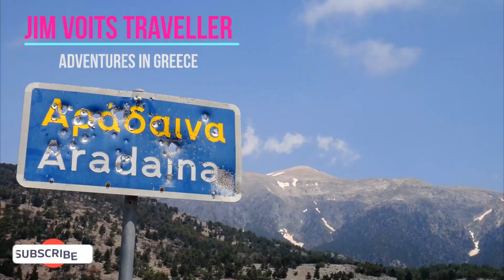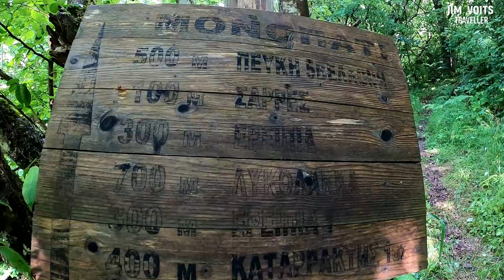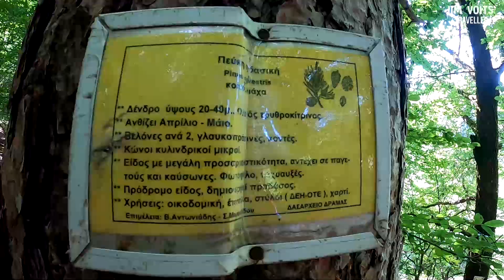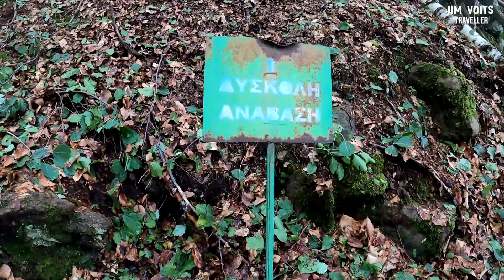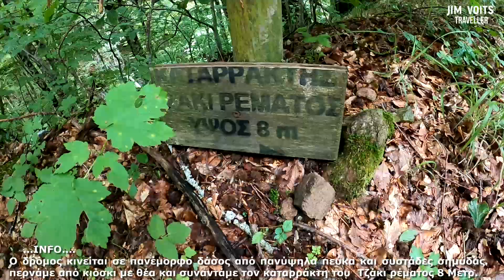Δάσος Φρακτού Πεζοπορική Διαδρομή Καταρράκτες Αχλαδορέματος .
TRAIL AND THE MAGIC IMAGES OF THE FOREST FENCE.
If you are interested in seeing powerful images during your tour, Fraktou Forest is your destination. The coniferous and broadleaf forests (reminiscent of Central European landscapes) are filled with spectacular colors in autumn, while the geological and water formations you will encounter along the way will keep your interest alive. forest road starting from Fraktos forest construction site leads to a junction (after one kilometer). The sign here informs you that the left road leads to the Virgin Forest. A bar blocks the road ensuring the pedestrian area. Continuing on the main road (right side) will lead you to the area's waterfalls, the ruins of Achladochori and the "Garden of Rocks". About a hundred meters down, as you will see on the relevant sign, the marked path of the route begins. At the end of this section you will meet the Jaki stream, which flows to your left as it descends from the Virgin Forest. The exit from the beech forest will lead you to a wooden bridge that joins the banks of the stream almost next to the adjacent forest road. If you feel like it, continue 100 meters on the road - on the right there is a sign pointing to a small waterfall, below the road . return to the bridge and continue the route in section B. On the other side of the bank, climb up among the ruins, leptokary, cherry trees and other traces of human presence of the recent past. You are heading towards the "sares", the "five-needle pine" and the ruins of Achladochori (Krousovo).
On your way you will find a Forest Service sign informing of the existence of a secondary trail that leads to the five-needle pine. We recommend that you follow it. If you took this route a few decades ago, you might have been preceded by a resident of the abandoned settlement named Krusovo or Achladochori. As its name indicates, it used to be a place with many pear trees. A simple log bridge built by the Forest Service will help you cross the Vagelina Stream. Don't forget that this is how our ancestors did thousands of years before they started using stone and other building materials. And if you continue the route following the relevant sign of the Forest Service, in a few tens of meters, you will come across the first waterfall. If you still want, you can continue under the shade of the beech and the anchovy until the exit, on the forest road.
If you continue towards the Achladorema waterfall it is not rare to meet wild goats, which come down from the high altitudes to cool off in the summer months.
And after you've reached the first waterfall, we suggest you make another detour and hurry up to the other two waterfalls!
ΔΙΑΔΡΟΜΗ ΚΑΙ ΟΙ ΜΑΓΙΚΕΣ ΕΙΚΟΝΕΣ ΤΟΥ ΔΑΣΟΥΣ ΦΡΑΚΤΟΥ.
Αν ενδιαφέρεστε να δείτε δυνατές εικόνες κατά την περιήγησή σας, το Δάσος Φρακτού είναι ο προορισμός σας. Τα δάση κωνοφόρων και πλατύφυλλων (που θυμίζουν μεσευρωπαϊκά τοπία) γεμίζουν με εντυπωσιακά χρώματα το φθινόπωρο, ενώ οι γεωλογικοί και υδάτινοι σχηματισμοί που θα συναντήσετε, κατά μήκος της διαδρομής, θα κρατήσουν το ενδιαφέρον σας ζωντανό. δασικός δρόμος που ξεκινά από το δασικό εργοτάξιο Φρακτού οδηγεί σε μια διασταύρωση (μετά από ένα χιλιόμετρο). Η πινακίδα εδώ σας πληροφορεί ότι ο αριστερός δρόμος οδηγεί στο Παρθένο Δάσος. Μια μπάρα φράζει το δρόμο εξασφαλίζοντας το άβατο της περιοχής. Η συνέχιση επί του κεντρικού δρόμου (δεξί σκέλος) θα σας οδηγήσει στους καταρράκτες της περιοχής, στα ερείπια Αχλαδοχωρίου και στον «Κήπο των Βράχων». Περίπου εκατό μέτρα πιο κάτω, όπως θα δείτε σε σχετική πινακίδα, ξεκινά το σημασμένο μονοπάτι της διαδρομής.Στο τέλος αυτού του τμήματος θα συναντήσετε το Τζάκι ρέμα, το οποίο ρέει στα αριστερά σας καθώς κατεβαίνει από το Παρθένα Δάσος.Η έξοδος από το δάσος οξιάς θα σας οδηγήσει σε ξύλινη γέφυρα που ενώνει τις όχθες του ρέματος σχεδόν δίπλα στον παρακείμενο δασικό δρόμο.Αν έχετε διάθεση συνεχίστε 100 μέτρα επί του δρόμου-στα δεξιά υπάρχει πινακίδα που κατευθύνει προς ένα μικρό καταρράκτη, κάτω από το δρόμο. επιστρέψτε στη γέφυρα και συνεχίστε τη διαδρομή στο τμήμα Β.Από την άλλη μεριά πλέον της όχθης ανηφορίστε ανάμεσα στα χαλάσματα, τις λεπτοκαρυές, τις κερασιές και τα υπόλοιπα ίχνη ανθρώπινης παρουσίας του πρόσφατου παρελθόντος. Κατευθύνεστε προς τις «σάρες», την «πενταβέλονη πεύκη» και τα ερείπια Αχλαδοχωρίου (Κρούσοβο). Στην διαδρομή σας θα βρείτε μια πινακίδα της Δασικής Υπηρεσίας που ενημερώνει για την ύπαρξη ενός δευτερεύοντος μονοπατιού που οδηγεί προς την πενταβέλονη πεύκη. Σας προτείνουμε να το ακολουθήσετε.Αν κάνατε τη διαδρομή αυτή πριν μερικές δεκαετίες, ίσως σας προϋπαντούσε κάποιος κάτοικος του εγκαταλειμμένου οικισμού με το όνομα Κρούσοβο ή Αχλαδοχώρι. Όπως δηλώνει και το όνομά του, υπήρξε τόπος με πολλές αχλαδιές.